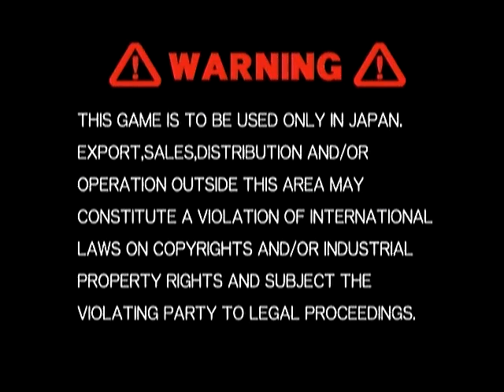ARCANA HEART３ 第８回 LL小岩 シャッフル2on2 さくら杯 大会動画その３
5/29に行った、アルカナハート３ 第８回 LL小岩 シャッフル2on2 さくら杯の試合の模様を録画した物です。
今大会は６２名の方がにお集まり頂き、
16組トーナメント×2・シード×1・勝抜け2組にて決勝戦を行いました。
この動画は 5/29 さくら杯 大会動画 その３です。
動画に不具合等有りましたらｺﾒよろでお願いします。
つべには高画質版をUPしています。軽量・安定でご覧になりたい方はニコの方をご覧下さいませ→mylist/11701089 or タグ検索にて「さくら杯」
また当大会の告知等を下記の有志の方のHPにてご確認頂けます。
参加賞等のイラストの紹介もしておりますのでぜひ一度ご確認下さいませ♪
次回開催は６月２５日（土）の予定です。詳細は上記HP・アルカスタにてご確認下さいませ。
アルカナプレイヤーの皆様のご参加を心よりお待ちしております♪